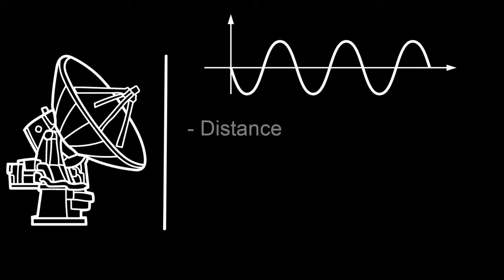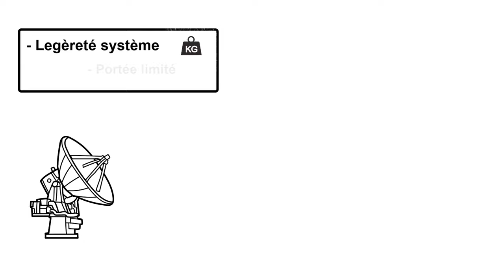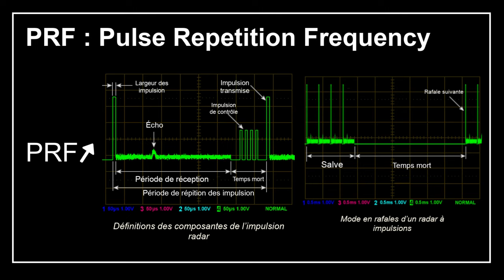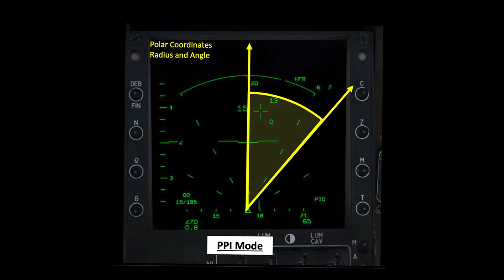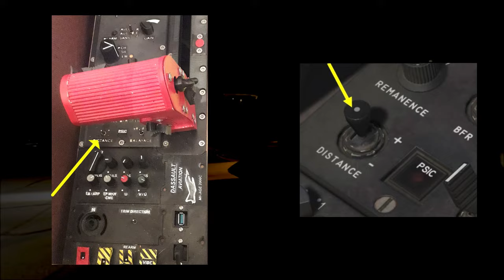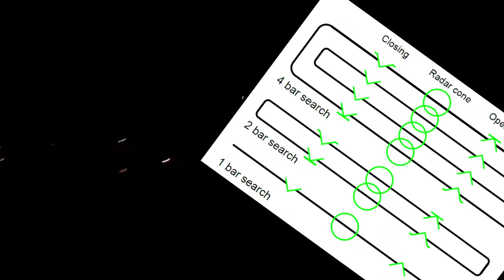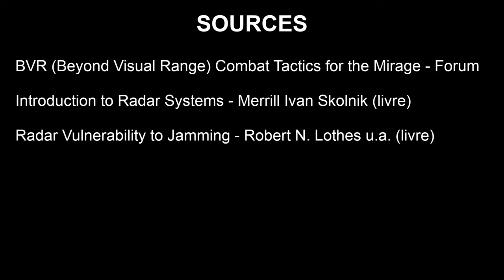RADAR DOPPLER À IMPULSION DU MIRAGE 2000-C - À Ciel Ouvert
● À propos de la vidéo :
Dans cette vidéo, nous explorons le radar RDI du Mirage 2000-. Nous commençons par une introduction à ses fonctions principales, y compris la détection à longue distance et la capacité à cibler des objets volant à basse altitude. Apprenez ensuite sur les fondamentaux du radar, ses caractéristiques principales comme la bande d'onde I/J et la puissance de l'émetteur, et comment ces éléments influencent la performance du radar. Découvrez les modes d'affichage spécifiques, IPP et B-Scope, pour une visualisation optimale des cibles ! Et pleins d'autres.

● Rejoignez-nous dans cette aventure sur notre site !
Créé par des étudiants à l'IPSA, école d'ingénieur en aéronautique, nous partageons du contenu ainsi que de la vulgarisation en relation avec l'aéronautique et le spatial

➡︎ SOURCES :
- Les principes du radar (site)
- Le radar, 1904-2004 histoire d’un siècle d’innovations techniques et opérationnelles - Yves Blanchard, Éditions Ellipses (livre)
- Radar Doppler Multi-cible/Multifonction - wikipédia.fr (site)
- Firepower – Mirage Fighter Jet  (Documentaire en Anglais)
- Le Mur du Son - Mirage 2000 (Documentaire)
- BVR (Beyond Visual Range) Combat Tactics for the Mirage - (Forum)
- Introduction to Radar Systems - Merrill Ivan Skolnik (livre)
- Radar Vulnerability to Jamming - Robert N. Lothes u.a. (livre)
- Visualisation fictive radar F15 (site)

➡︎ TIMECODES :
00:00 Introduction
00:36 Rappel fonctionnement d'un radar

CARACTÉRISTIQUES PRINCIPALES
00:58 Bandes d'ondes du RDI
01:40 PRF du RDI
02:15 Puissance RDI
02:40 Visualisation tête basse
03:12 Mode d'affichage radar

PARAMÈTRES DU RDI
04:10 Distance
04:48 Azimut
05:15 Modèle de recherche

05:55 Conclusion

Cette vidéo à était écrite et monté par Tom KRENCKER©.